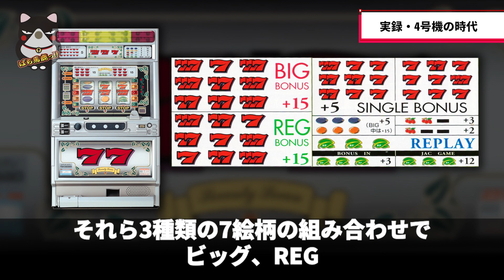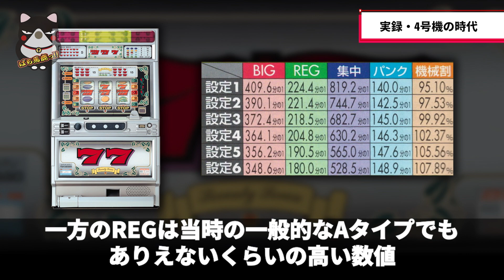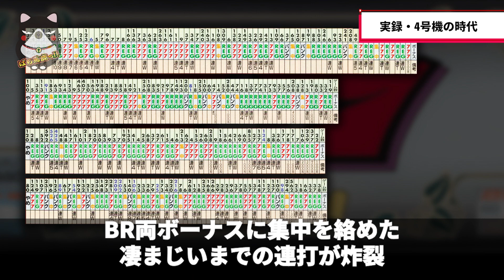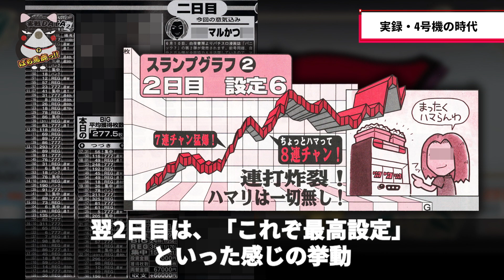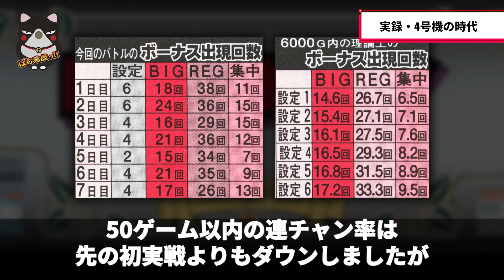【パチスロ】並ぶ７が多いほどボーナスがランクアップA‐C機「セブンティセブン」[俺たちの4号機]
1996年秋にはシングルボーナスの集中役を出玉獲得の要に据えたCタイプ機「セブンスポットSS」をリリース。

セールス的には成功したとは言いがたい結果となりましたが、設定不問の爆発力を秘めた本作は、一部のマニアから高い評価を獲得します。

そんな本作に、なにか手応えみたいなものを感じたのでしょうか。高砂電器は再び、集中役搭載機の分野にチャレンジ。そして1997年、画期的な仕様とゲーム性を持つA‐Cタイプ「セブンティセブン」をリリースします。

2020年12月ぱち馬鹿に元スロマガBOSS、パチスロ必勝ガイドアニマルかつみ加入

■企画・制作
ぱち馬鹿っ!!

■音楽・SE
効果音ラボ